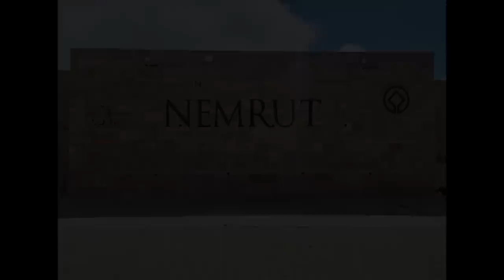Episode #283: Gobekli Tepe and the Mysteries of Turkey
We are back in the cube from our trip to Turkey, discussing the culture of the country, the beautiful city of Sanliurfa, and the many amazing ancient sites we visited.

After an overview of the trip itself and some brief discussion of other sites like Karahan Tepe, Harran, and Sogmatar, we get into some details about Gobekli Tepe that we observed, as well as some of what we learned from reading the scientific literature associated with the site.

As always, there is more to come. Enjoy!

Thanks very much to everyone who has donated! here are the Producers for Episode #283:

Executive Producers:
Andrea Johnson
Anton Karl
Edward Goy
Jim Coogler

Associate Executive Producers:
Donna Sneden
Adam Knudsen
Roshan Choxi